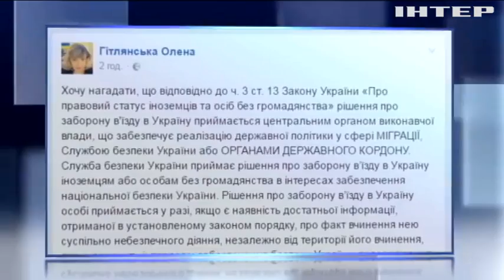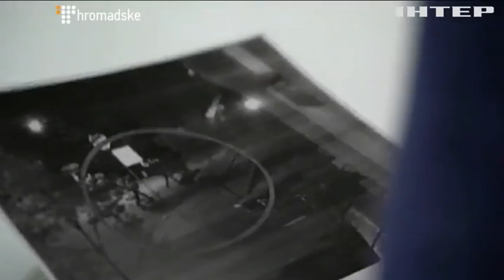Убийство Шеремета: фильм-расследование заинтересовал правоохранителей